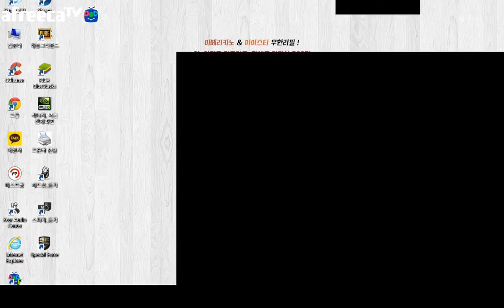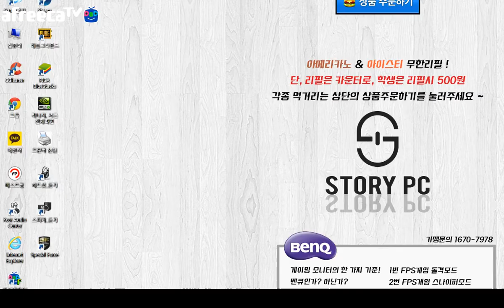스페셜포스 BJ김성준 FPS specialforce KSF JSF SF KIM SUNG JUN M4A1 PSG1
FPS specialforce KSF JSF SF 스포 스페셜포스 김성준 KIM SUNG JUN M4A1
PSG1